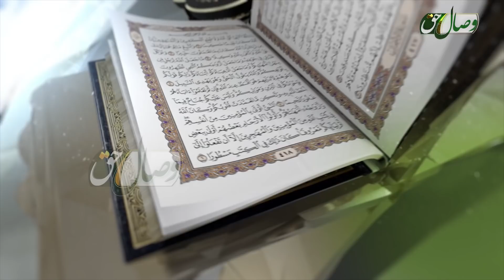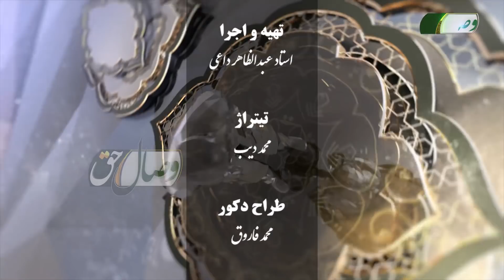Ақида дар партави Қуръону Суннат | Тавҳиди ташриъ (1)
Ин барнома бо иҷрои Устод Абдуззоҳир Доъӣ мебошад.
Мавзуъи ин қисмат: Тавҳиди ташриъ (1)